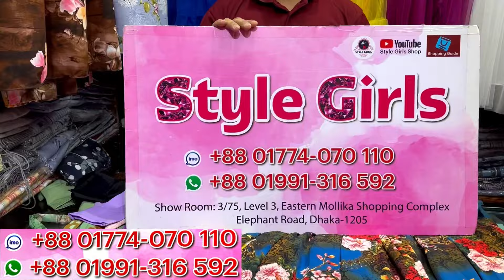আগের চেয়ে ডিস্কাউন্টে বক্সকুচির রাফেল গাউন | Ruffel gown collection at craziest sale 2024